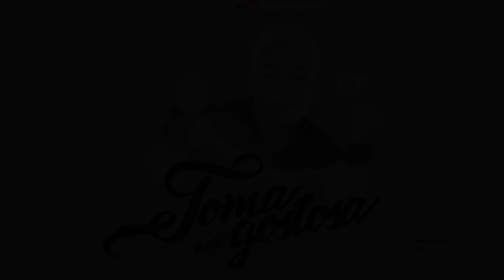MC Pikachu - Toma Sua Gostosa (DJ Papaléguas) Exclusiva 2016